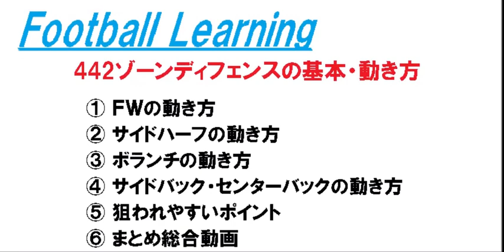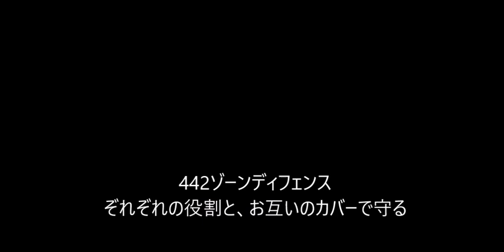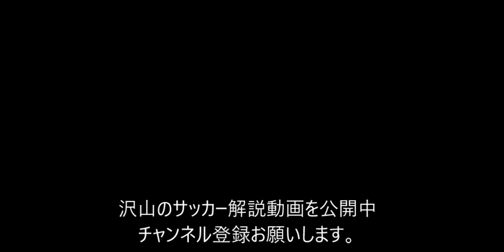サッカーすべての守備の基本となる442ゾーンディフェンスの動き方。セオリーを確立する。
現代サッカーにおいて、ゾーンディフェンスは当たり前になっていますが、その中でも一番基本の形が442システムです。
4231や433など4バックシステムにもいろんな形がありますが、ほとんどのものは442ゾーンディフェンスをベースに考えていけばとても理解しやすいと思います。
色んなシステムを断片的に把握するよりも442ゾーンディフェンスのセオリーをしっかり理解して、そこから他の形へ広げていくのが良いと思います。
442ゾーンディフェンスのセオリーを自分の基本の形として、また442においても完全に統一されたものはないので、まずは自分のセオリーを確立することをお勧めします。
その基準となる442ゾーンディフェンスの動き方をスペインリーグのビジャレアルの動きから解説していきます。
相手はレアルマドリード、個の能力の高いチームに効果的であるゾーンディフェンスを見ていきましょう。

育成年代向けサッカー学習動画チャンネルを新設しました。
「サッカー頭脳」足元技術を活かすためのオフザボールと守備の基本を学ぶチャンネル。

スペースを考える「スペース3種類①前スペース、②後スペース、③食いつきスペース」

サッカーすべての基本となる「前スペース」・スペース3種類を考える。